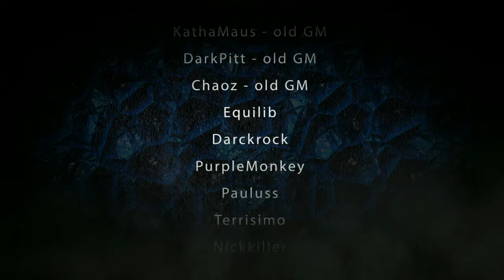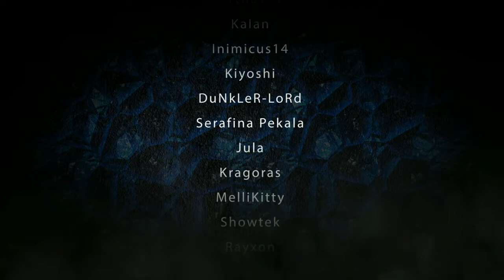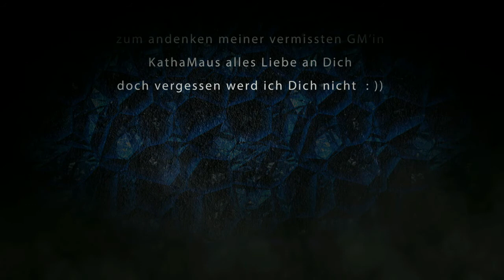Sacred Underworld - SDB TV - A usual day at DarkBloods Part 1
I do crazy things for fun in the multiplayer server, without changing game data, i only change the game functions temporarily in game  , everything is possible in real time.

If anyone has any ideas / suggestions what else I can do, please let me know, the best suggestions / ideas then appear in Part 2

e.g. attack a city with monsters ^^

Sacred DarkBloods Community

Discord invite links

Our ♥ PARTNERS ♥

Hack, Slash, Loot, Repeat!